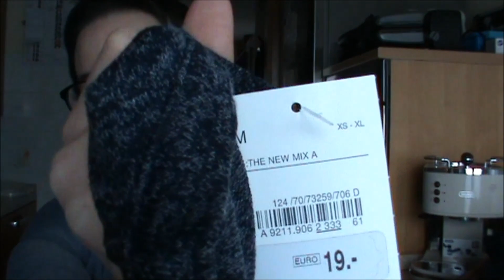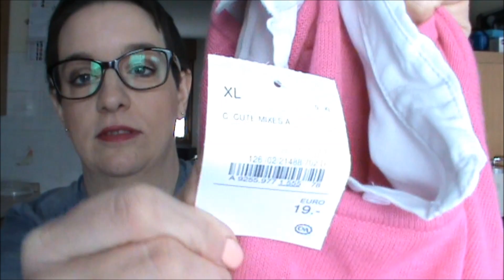Haul C&A abbigliamento